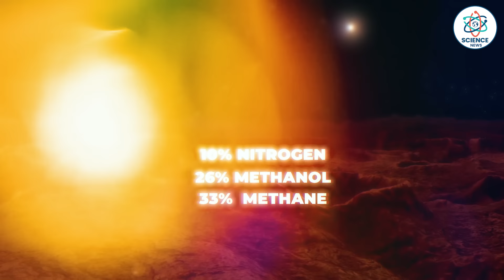वैज्ञानिकों के होश उड़ गए इस ग्रह को देखकर| The Mystery of Sedna| Why is Sedna's orbit so strange?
वैज्ञानिकों के होश उड़ गए इस ग्रह को देखकर| The Mystery of Sedna| Why is Sedna's orbit so strange? Science News